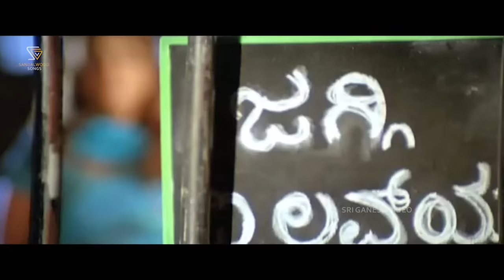Darshan All Time Hits | Darshan Kannada Hit Songs Video Jukebox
Darshan All Time Hits - Darshan Kannada Hit Songs Video Jukebox On SGV Sandalwood Songs Channel.

ಹೃದಯದ ಒಳಗೇ 0:00
ಮುದ್ದು ಮನಸೇ 4:08
ಯಾಕೋ ಏನೋ 9:11
ಕಾವ್ಯ ಕಾವ್ಯ 13:33
ಒಲವೇ ನನ್ನೊಲವೆ 18:24
ಮಾತು ನನ್ನೊಳು 23:34
ಜೀವ ಜೀವಕ್ಕೆ 28:24
ಮಿಂಚಿನ ಕಣ್ಣಿನ ಅಂಚಿನ 33:10
ಐತಲಕಡಿ ಬಾರೆ 37:05
ದಿನ ಬೆಳಗೋ 41:40
ಯಮ್ಮಮ್ಮಾ ಯಮ್ಮಮ 46:43
ನೀ ನನ್ ಅಟ್ಟೀಗ್ 50:50
ನನ್ನೆದೆ ಬಾನಲಿ ರೆಕ್ಕೆಯ 54:12
ಮಗಳೇ ಮಗಳೇ 59:26
ಪಿ ಪಿ ಡೋಲು 1:03:49